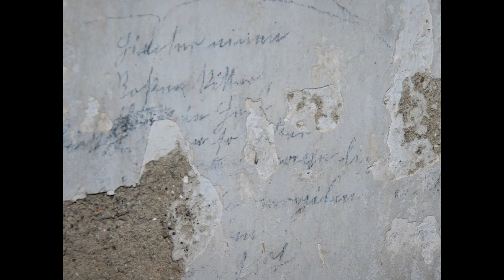4 a.m. - Johann Weiß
Aus dem Album "Secret Ways of Longing" komponiert von Johann Weiß